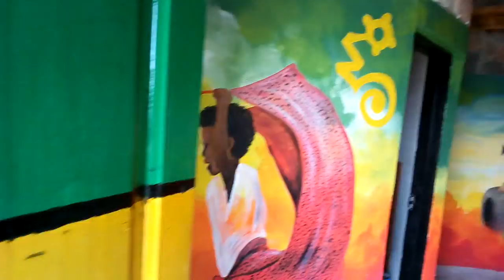My brush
Rastafarians celebrating his Majesty Hail Selassie I